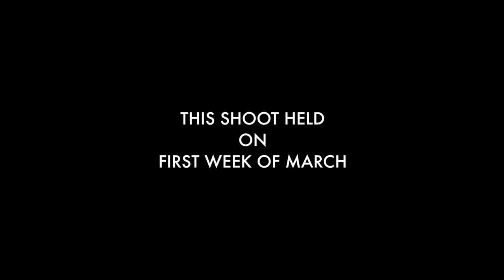Thala Prank | Fun Panrom | Black Sheep